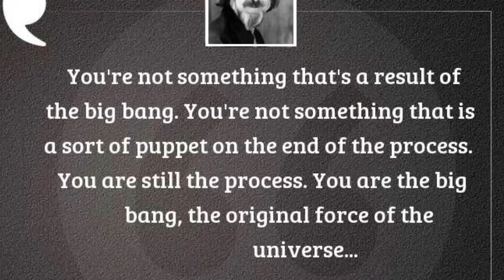How can we break free from a Sick Society? - Personal Vlog #2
I thought about this for a long time, so I decided to share it. No matter what, know that your life is not owned by bosses, television pundits or elite politicians. Your life is your own. But it is your own because God made it so. Never forget that there is a hidden fire burning deep within you that, with dry kindling and the right spark, may be re-ignited. God's plan for humanity has NEVER been psychological/physical slavery. He offers light where there is darkness, love where there is hate, mercy where there is mercilessness.

"Remember this day when you came out of Egypt, out of the place of slavery, for the Lord brought you out of here by the strength of His hand."
Exodus 13:3